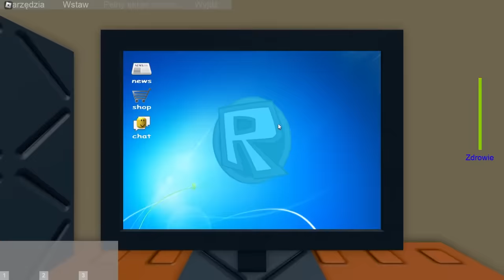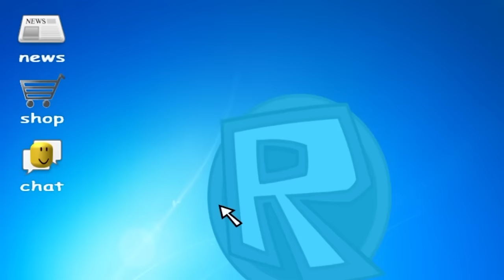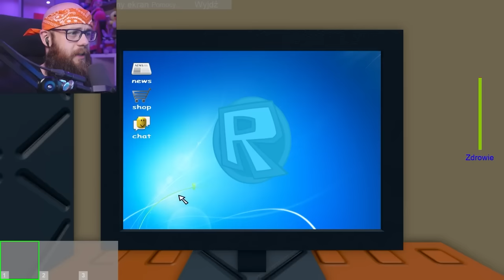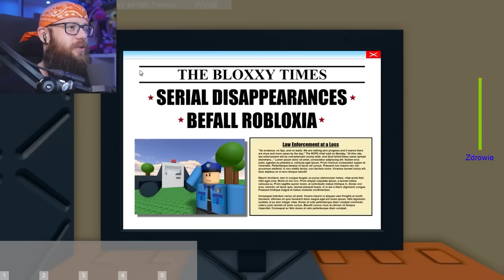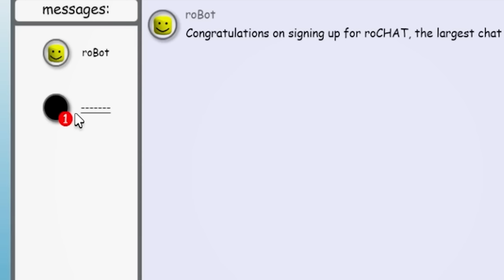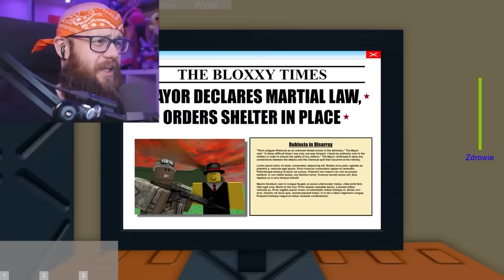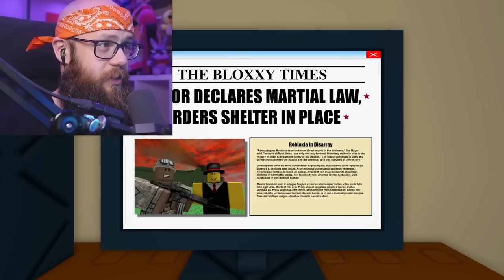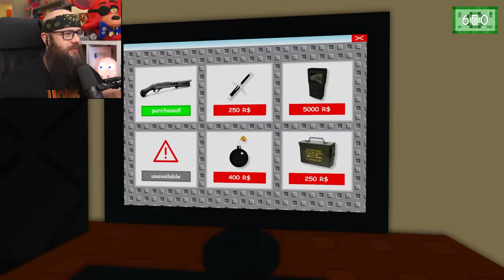🔥Już Jest! *NOWY KOMPUTER* Małego *JIMA* 2 ( Niepokojące! ) w ROBLOX